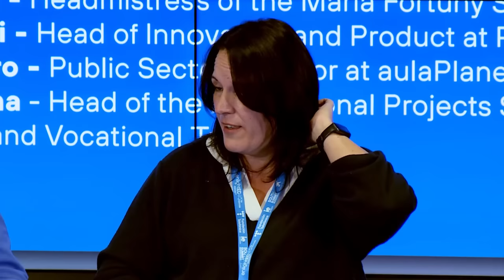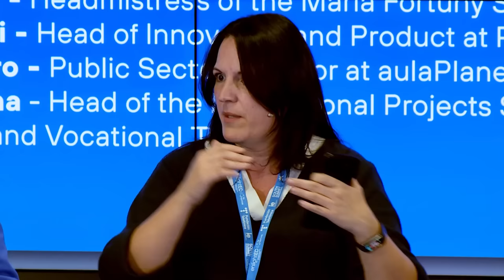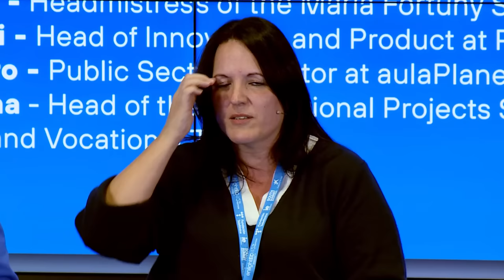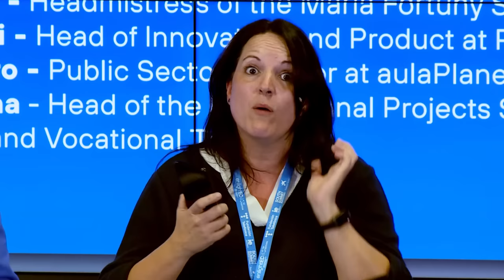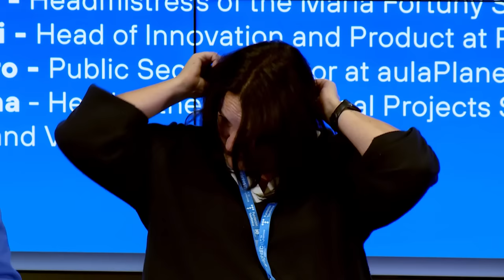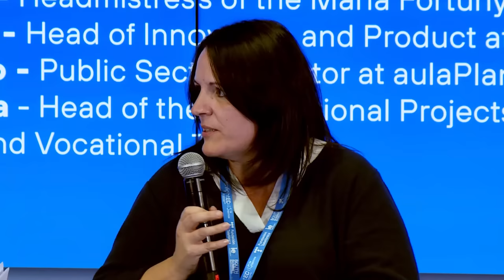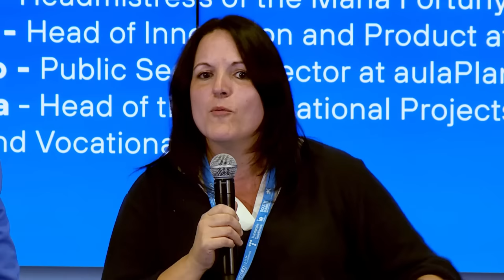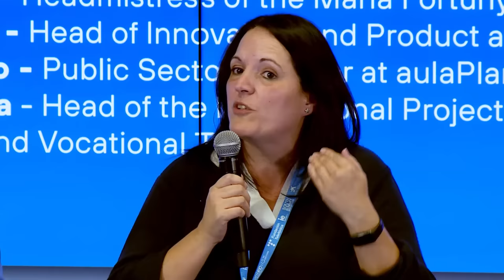How to rethink education in the Digital Age? | enlightED2022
La transformación educativa va más allá de la evolución de las metodologías docentes, de una mayor o menor presencia de dispositivos y tecnología en el aula, del papel del alumno o de la tipología de los materiales empleados. Se trata de entender y adaptarse a la transformación de una sociedad que demanda una profunda digitalización, más aún después de la reciente pandemia, que reduzca la brecha digital existente, permitiendo al alumno acceder y utilizar contenidos educativos adecuados y ajustados a sus necesidades, independientemente de su realidad social o del lugar en el que viva.

Ponentes que intervienen:
Sonia Casillas, profesora titular universitaria, especialista en innovación educativa y competencias digitales.
Mila Tonarelli, gerente global de innovación y producto en ProFuturo.
Núria Sabaté, directora de la Escola Marià Fortuny y presidenta de la asociacion Espiral.
Carlos Medina, jefe del servicio de proyectos internacionales del INTEF, Ministerio de Educación y Formación Profesional de España.
Aitor Mensuro, director de sector público en Aulaplaneta.
Alfredo Hernando, CEO de Escuela21 (moderador).